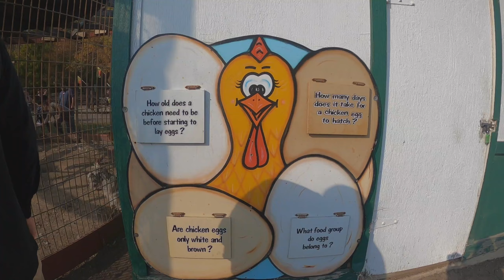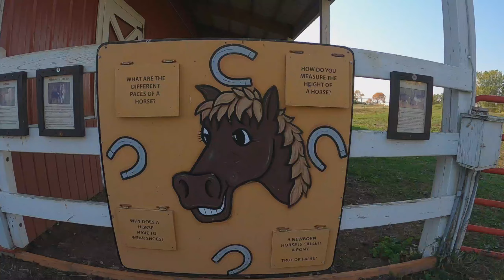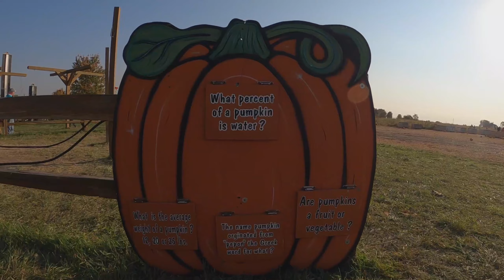APPLE PICKING AND PUMPKIN PATCH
In this video we went to a pumpkin patch where we went down a haunted trail, met with some animals, played some games and picked out our favorite pumpkin. Then we headed to an apple orchid where we picked out some fresh apples.